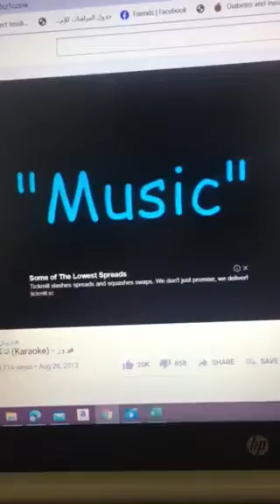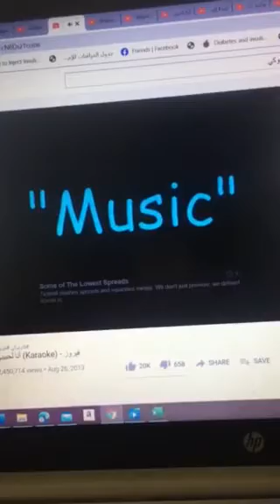ماجد غناء لفيروز أنا لحبيبي 1/2021